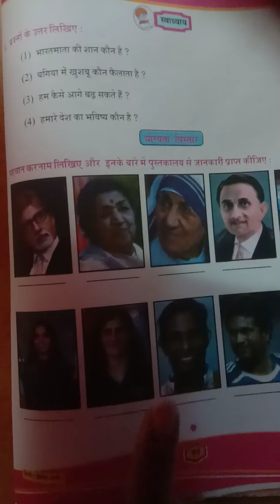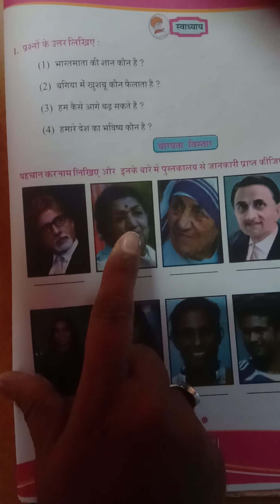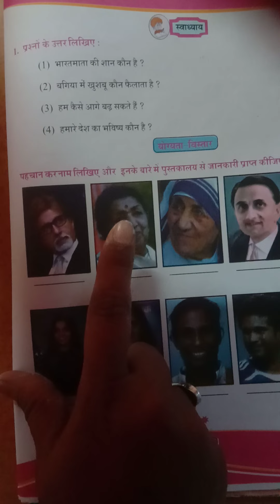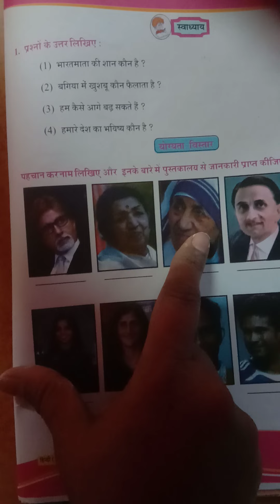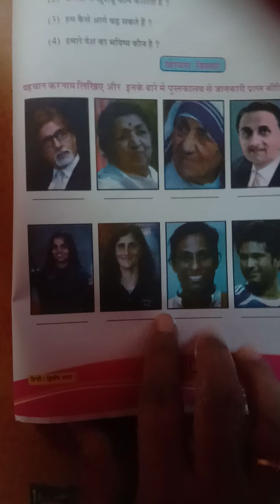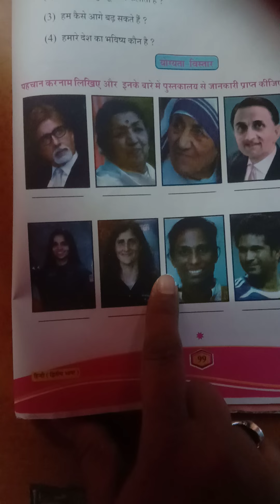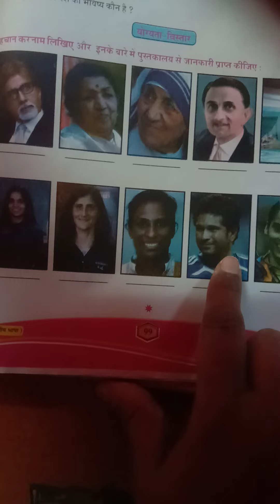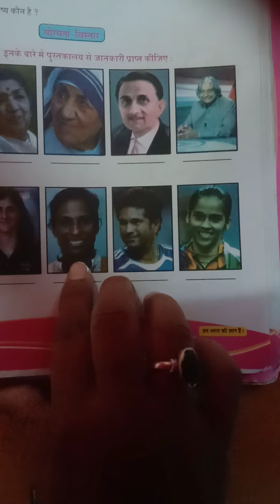January 31, 2022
ધોરણ-૫ હિન્દી પાઠ-૧૪પાત્ર-વણૅન